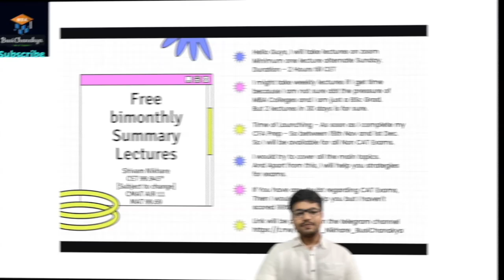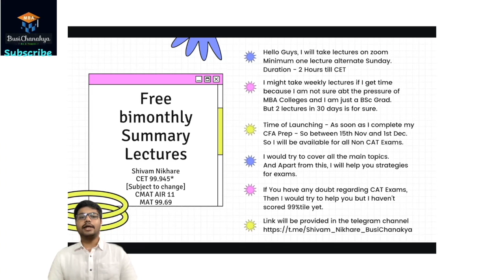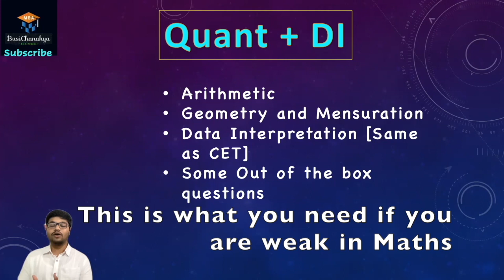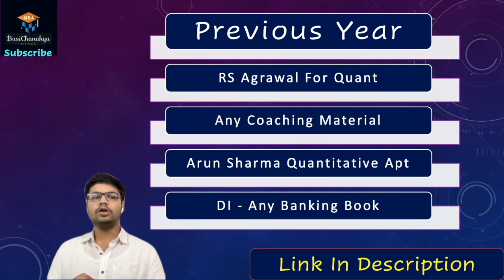Maths CMAT Preparation Strategy | Target 99 | By Air 11 BusiChanakya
Courses Link | Books Mocks Shortcuts and Techniques Available
Teacher - Shivam Nikhare (JBIMS '23)
Org Code - STIYV
Special Telegram Group for 2022/23/24 Enrolled Students

0:00 - Most IMP Part
1:53 - Free Lectures
2:13 - Syllabus
4:17 - Special Advice
5:56 - Booklist
10:17 - My Experience
11:53 - Last 7 day Strategy
12:27 - Setting targets
Hello Everyone,
I am Shivam Nikhare
In my 1st attempt
I have secured
99.9455% in MBA CET 2021
99.9846% in CMAT 2021
99.69 in MAT Feb 2021
AIR 46 in ATMA Feb 2021

I will be posting videos regarding
 1. Preparation Strategy related to Non-CAT and CAT exams
 2. Life in JBIMS
 3. Life After JBIMS [after I passout in '23]
 4. Some Tips and Tricks to crack exams in 1st attempt

If you want any video - just comment in the latest video or on telegram group

CMAT maths preparation strategy
cmat maths strategy
cmat geometry
cmat preparation
cmat preparation strategy
cmat exam preparation
cmat course,
cmat preparation,
cmat paper pattern,
cmat,
cmat new pattern,
cmat prep
cmat 2021
cmat 2022
cmat 2023
cmat 2024
cmat complete details
cmat
mba entrance exam details,
cmat mba,
cmat mba details,
cmat exam details in hindi,
cmat exam syllabus,
cmat exam pattern,
cmat difficultly level,
cmat vs gmat,
cat vs cmat,
cmat books,
cmat preparation video,
cmat exam preparation tips,
how to prepare for cmat,
how to prepare for management entrance exam,
mba entrance exams preparation,best books for mba entrance exam,sunil adhikari,students can i help you